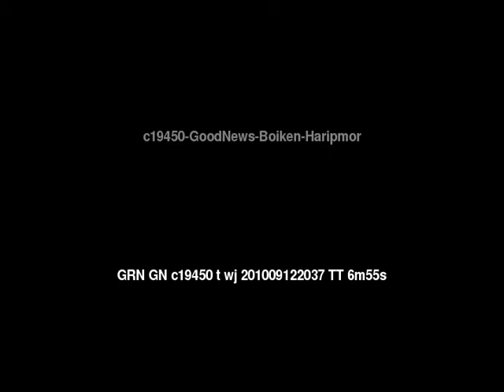Good News Boiken: Haripmor People/Language Movie Trailer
This is: Good News Boiken: Haripmor People/Language Movie Trailer c19450 [c19450t]

Other names for this language are: Boiken Group; Boiken: Kusambuk; Boiken: Munji; Boiken: Tuanambe; Boikin; Haripmor; Kusambuk; Munji; Tuanambe